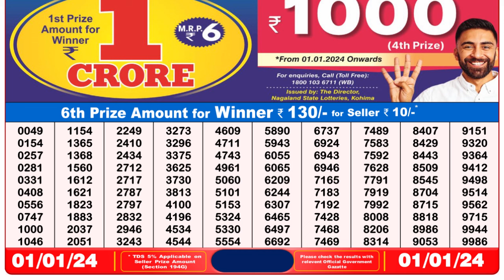Nagaland Lottery Sambad Live 8pm 01.01.24